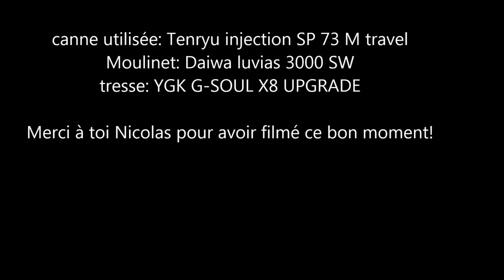Carangue du bord, Costa Rica 2016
Bon moment de pêche du bord sur une embouchure, en no kill évidemment!